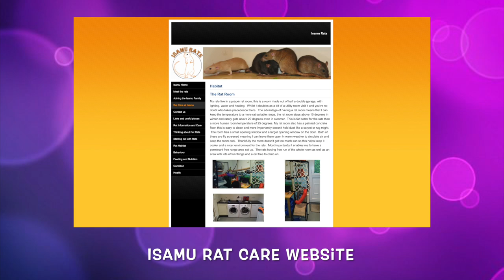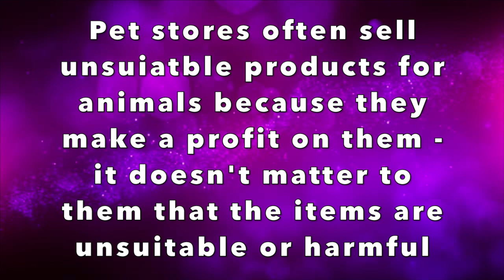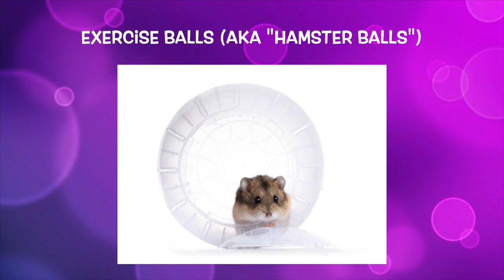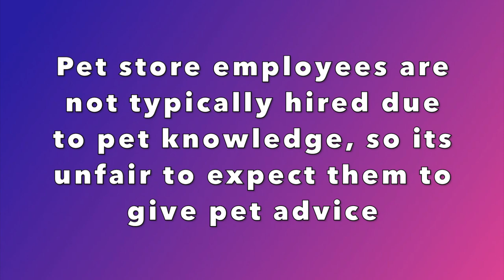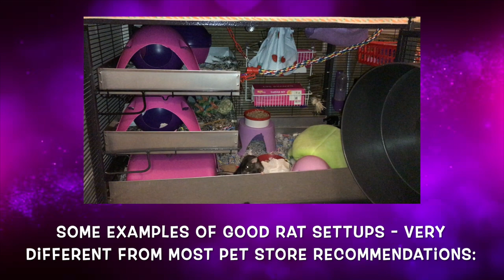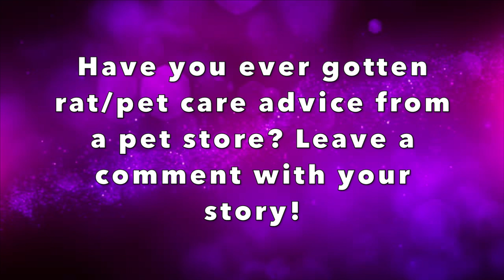Why you DON'T want to get rat care advice from pet stores!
Today I wanted to talk about an issue I see in a lot of rat groups, which is people getting their rat care advice from pet stores. This often isn' the best idea, and in this video I was discuss why that is.